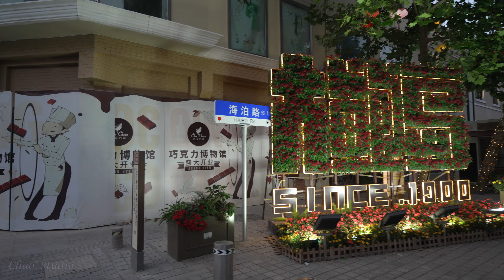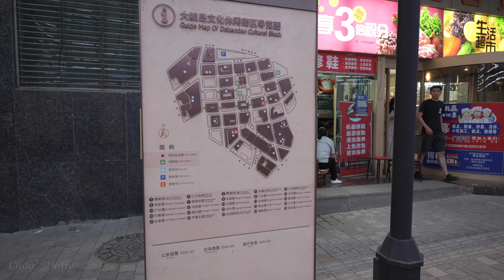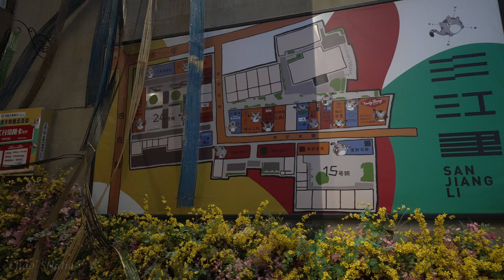Street Walk of Qingdao Zhongshan Road Area, Shandong, China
[City Walk]
Street Walk of Zhongshan Road Area
Shinan District, Qingdao City, Shandong, China
2023 June

Qingdao Zhongshan Road was built in 1897 during the German lease period. It was once a famous commercial center in old Qingdao, as famous as Nanjing Road in Shanghai and Wangfujing in Beijing. It is connected to the trestle in the south and Dayaogou in the north, with a length of about 1,500 meters. As an old street in Qingdao, Zhongshan Road has many historical buildings on both sides. Those old German-style buildings co-exist with the courtyards native to Qingdao, and together they witness the development and changes of the city.